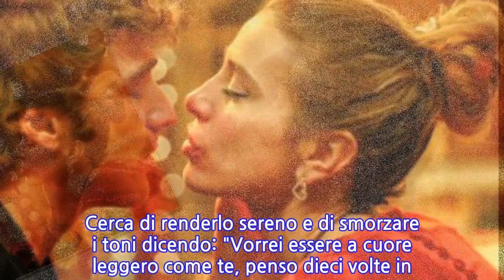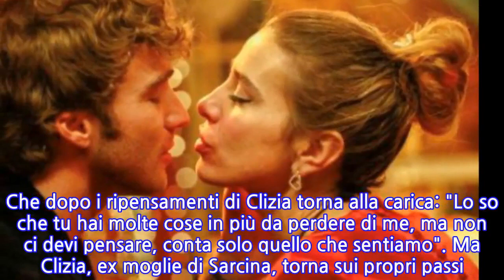Grande Fratello vip, Clizia Incorvaia lascia Paolo Ciavarro senza parole. La doccia...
Clizia e Paolo: ancora tensioni al Grande Fratello vip. Tante. Forse troppe cose da chiarire tra loro. E spuntano i primi ripensamenti dell’ex moglie di Sarcina. La sua storia d’amore, o forse si tratta solo di un flirt, con Paolo Ciavarro è ormai sotto gli occhi di tutti. Clizia stronca Paolo. Che resta senza parole."Tutta questa situazione non è facile, sono proprio stanca - dice la Incorvaia. Te l'ho spiegato mille volte che io non pensavo di vivere una cosa del genere con tutte le differenze che abbiamo e che hanno detto anche i tuoi genitori", tuona la Incorvaia parlando con Ciavarro jr. Leggi anche: "Anche sua figlia ha...", la durissima reazione del marito al "flirt" tra la Volpe e Denver Tra loro, infatti, c’è una sostanziale differenza. Clizia ha alle spalle un matrimonio e un figlio, Ciavarro è single. Che dopo i ripensamenti di Clizia torna alla carica: "Lo so che tu hai molte cose in più da perdere di me, ma non ci devi pensare, conta solo quello che sentiamo". Ma Clizia, ex moglie di Sarcina, torna sui propri passi. Sembra che voglia chiudere con Paolo. Cerca di renderlo sereno e di smorzare i toni dicendo: "Vorrei essere a cuore leggero come te, penso dieci volte in più, alla fine io non conosco te e tu non conosci me, lo avevi detto anche tu".
INFORMATION
• Source: liberoquotidiano